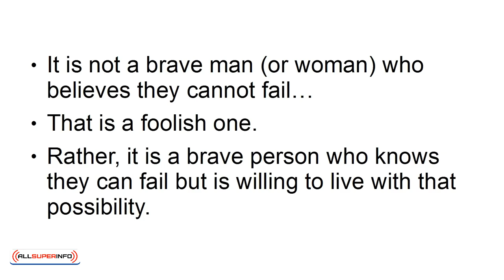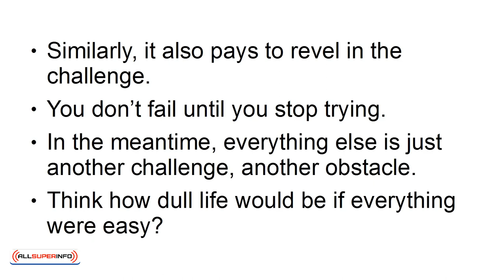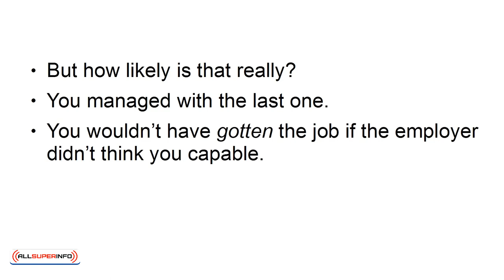04 4 Important New Habits to Start Today